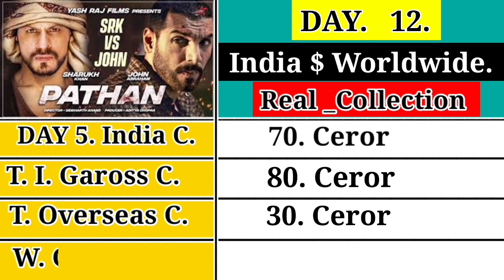Pathan box office collection Day 12 |Pathan Day 11 worldwide collection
Pathaan Day 6 Advance Booking Collection | Pathaan Day 6 Box Office Collection India Worldwide pathaantrailerPathaan Box office collections day 5 II pathaan day 5 worldwide collections

Pathaan First Day Box Office Collection
Pathaan Vs Varisu Box Office
Pathaan Vs KGF 2 Box Office
Pathaan Box Office Collection Day 5 Pathaan 5rd Day Box office collection
Pathaan First Day Box office collection Pathaan Vs KGF2 Box Office Collection Pathaan Vs KGF2 Box Office
Collection Day 5 Pathaan Vs KGF2 Collection Pathaan Opening Day Collection
Pathaan Movie Review pathaan Box Office Collection Day 5
pathaan Box Office Collection pathaan Update Hindi
pathaan Box Office Collection Tamil
pathaan Box Office Collection today
pathaan opening day collection
pathaan Movie Review
pathaan Advance Booking Report
pathaan First day advance booking
pathaan Vs thunivu
pathaan Box Office Collection
pathaan 5rd Day Box office collection
pathaan First Day Box office collection pathaan Tamil Box office collection
pathaan Hindi Box Office Collection
pathaan Public Craze
pathaan Movie Vijay Thalapathy Entry
pathaan Movie
pathaan Box Office Collection Day 5 pathaan Box Office Collection
pathaan Update Hindi
Varisu Box Office Collection Tamil Varisu Box Office Collection today
Varisu opening day collection Varisu Movie Review
Varisu Advance Booking Report
Varisu First day advance booking
Varisu Vs thunivu
Varisu Box Office Collection
Varisu Update Hindi
Varisu opening day collectionPathaan Day 5 collection pathaan 5 days collection Pathaan Box Office Collection Day 6 Pathaan 5th Day Box office Pathaan Opening day collection pathaan vs kgf 2 Pathan vs RRR comparison